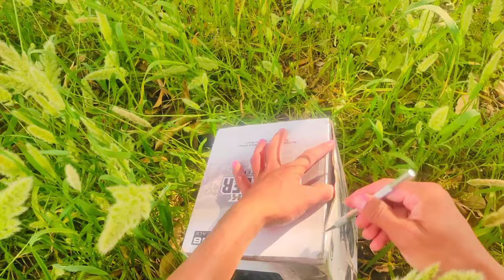monster truck ki unboxing 🙈 high jump record 😲 price 999₹ Wifi cantrol 🤔 off-road 👑 speed 🚄 Best toy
RC 8x8 Armoured Amphibious offroad Truck

RC 8x8